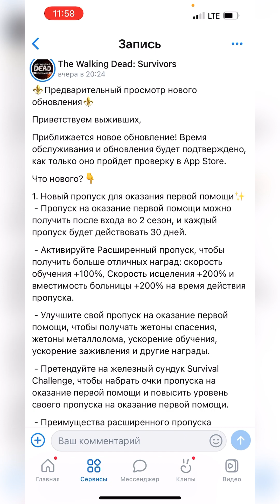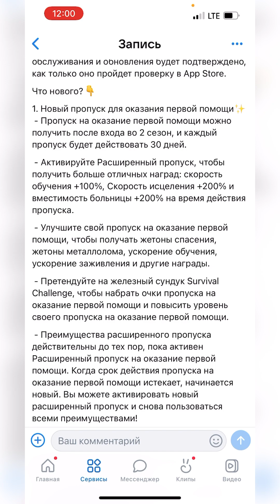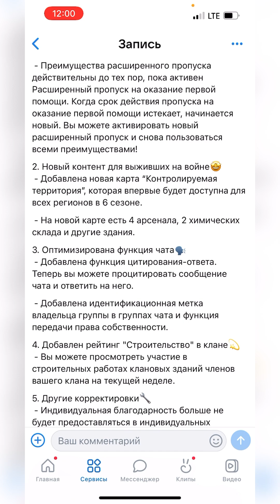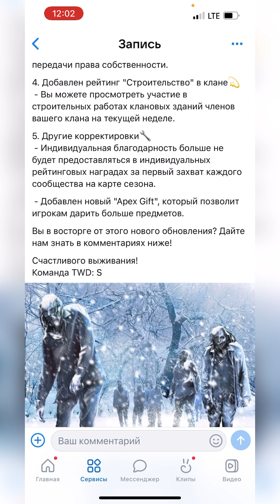TWD: S - Обновление и новая ежемесячная подписка😝